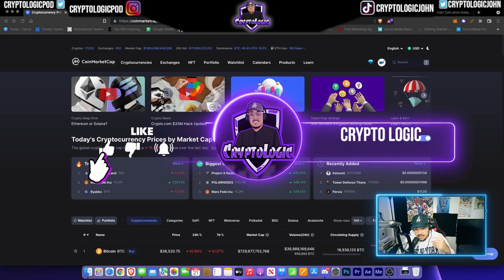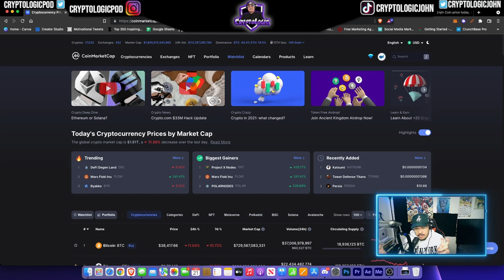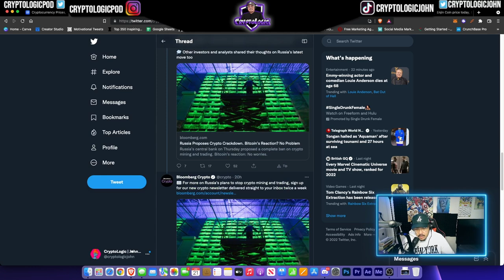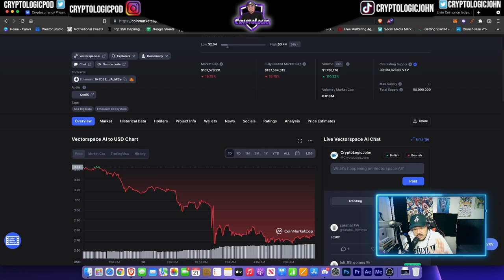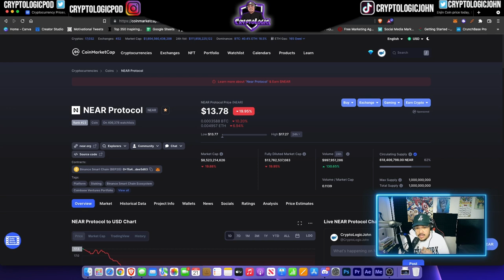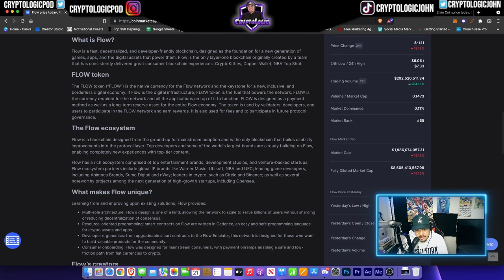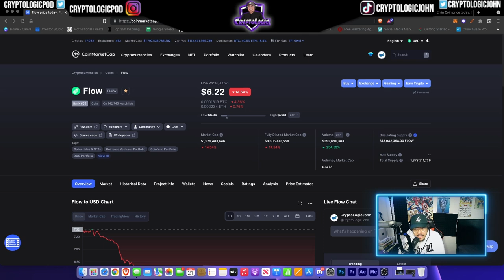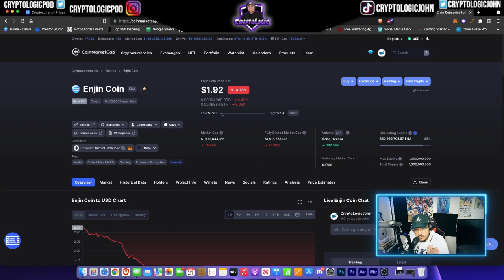CRYPTO DISCUSSIONS: ANOTHER CRYPTO CRASH BUT WHY? | HOW TO FIND EASY 2-10x's DURING THIS TIME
In today’s video I go over the crypto market, and go over why I believe the market crashed. I explain how I find potential easy 2-10x projects during crashes like this. I also have a nice rant to end the video. Enjoy!

⭐️ Earn passive income by just holding your crypto with Nexo

📺 Timestamps
0:00 Intro
00:14 Video Breakdown
01:35 CoinMarketCap Analysis
06:36 Why the market crashed
13:06 Tokens to look at
20:12 How to find tokens
23:07 Rant
31:10 Conclusion